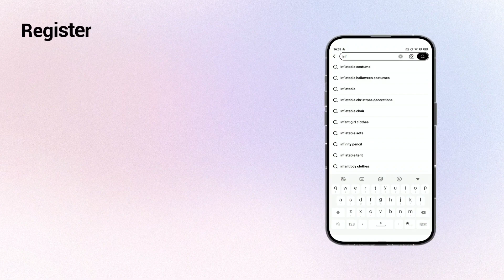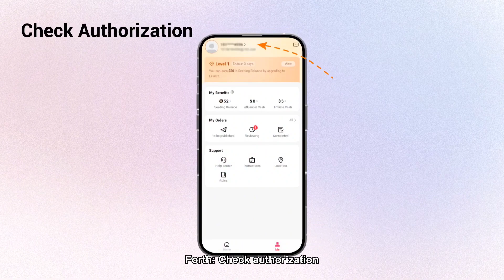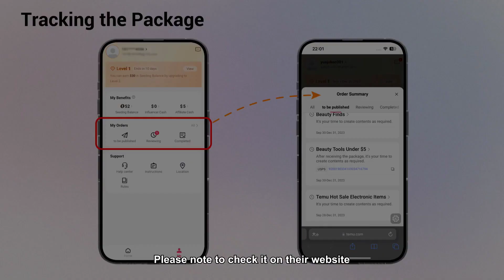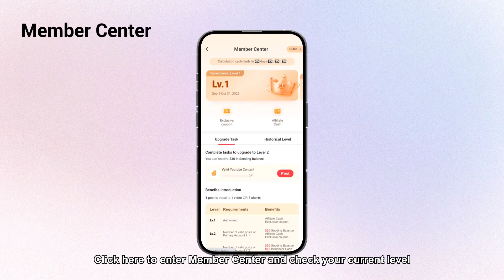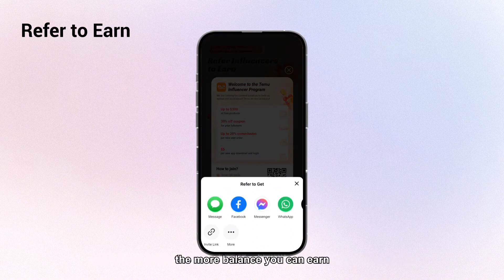How to join Temu Influencer Program! (Free products and earn commissions)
⬇️Download the Temu app using the link provided below to receive a coupon bundle worth 💰$100!

Don't forget to use the code 【apr73177】at checkout for an extra 30% off (available for new app users only). Here's what you can expect from Temu: - Browse and shop from hundreds of items priced under $5. - Enjoy FREE shipping and returns on all orders. - Benefit from secure payment options with AfterPay. - Find the same products at lower prices on Temu.